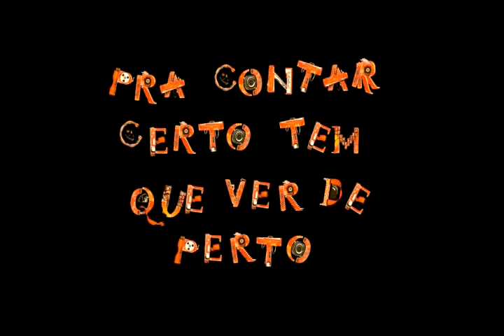Clip 1 Para Contar certo 2010